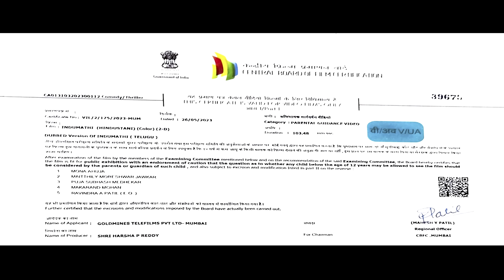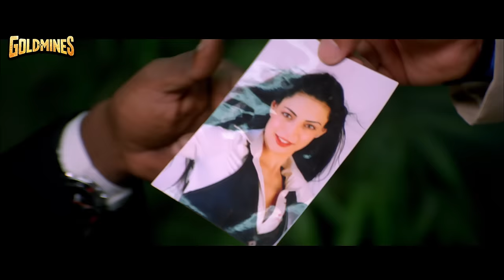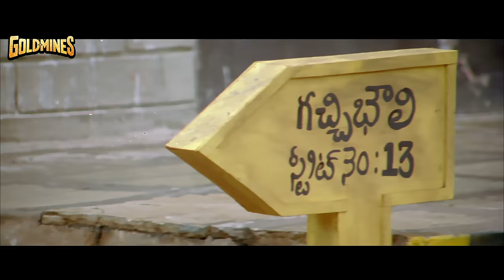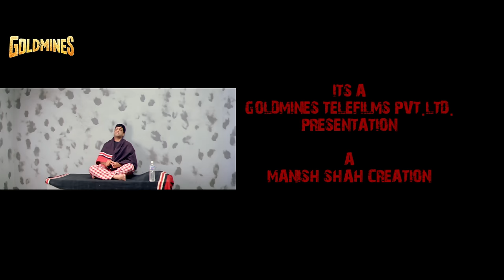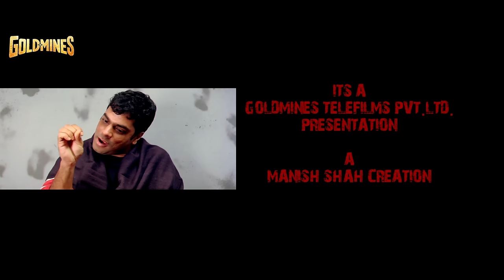Indumati (4K ULTRA HD) - South Indian Horror Dubbed Full Movie | Sivaji, Shweta Bhardwaj,Harshvardan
A group of friends rent out a place for spending some fun time together. However, they are unaware that there is a psychopathic killer on the loose.

Movie : Indumati
Starcast : Sivaji, Shweta Bharadwaj, Venu Madhav, Harsha Vardhan, Raghu Babu, Vennela Kishore etc.
Director : Harsha P Reddy
Creative Producer : Manish Shah